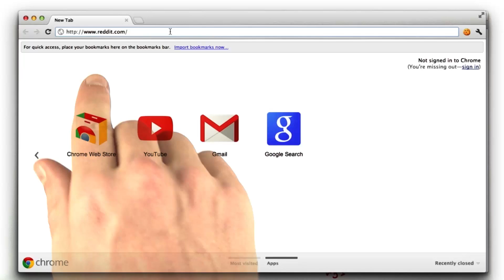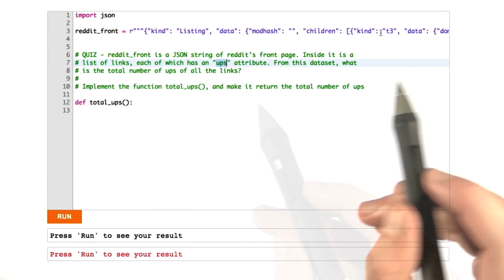Parsing JSON - Web Development